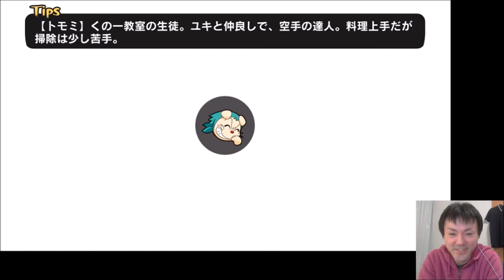【アプリ実況】忍たま乱太郎ふっとびパズル！の段 #2【べーくん&おかめ】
「きりちゃーん！(；ﾟДﾟ)」

【忍たま乱太郎ふっとびパズルの再生リスト】

アングリーバードやケリ姫のようなシステムで、忍たまや忍術学園の仲間たちを操り攻略していくゲーム♪忍たまがもともと好きな男女２人が実況プレイ！

ココロリンクゲームズ